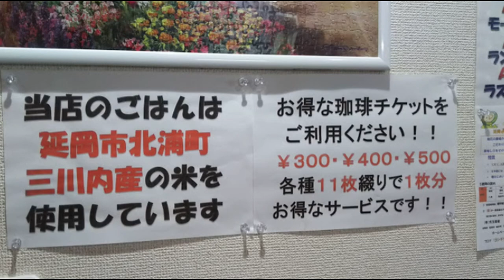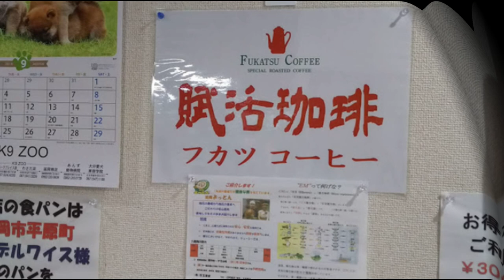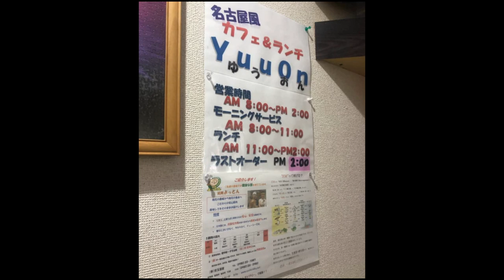名古屋風カフェ＆ランチYuuOn（ゆうおん/宮崎県延岡市若葉町1丁目2840-4）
名古屋風カフェ＆ランチYuuOn
住所/ 882-0875 宮崎県延岡市若葉町1丁目2840-4
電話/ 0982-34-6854